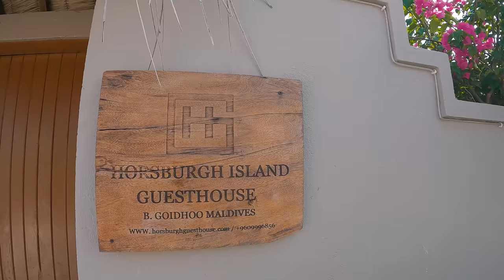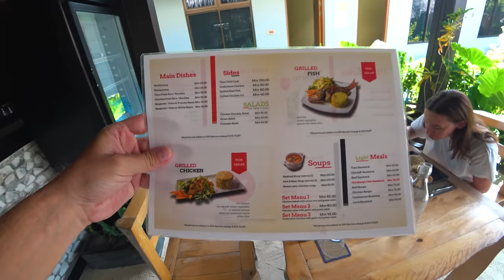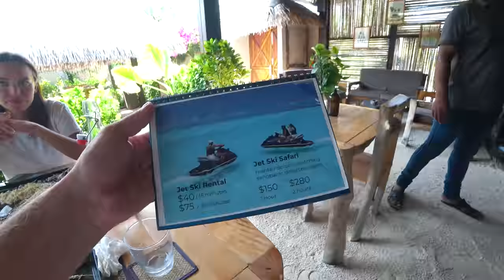ДОСТУПНЫЙ ОТДЫХ НА МАЛЬДИВАХ. ЦЕНЫ НА ПРОЖИВАНИЕ И ТРАНСФЕР. РЫБАЛКА НА ОСТРОВЕ ГОЙДУ